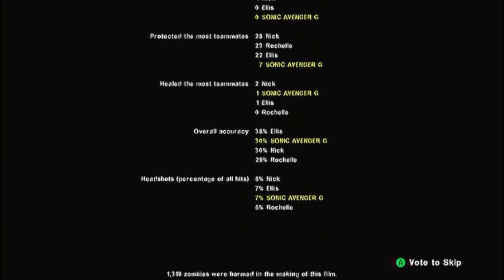Lets Play Left 4 Dead 2 The Passing Part 4 :Fueling Up Baby